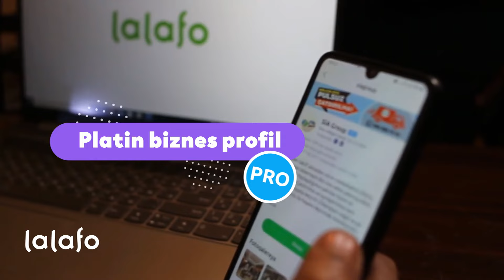Müştəri tapmaq üçün ən yaxşı yol lalafodur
Videonun qəhrəmanı - Rəşad / SİA Group şirkətinin rəhbəri:

"Biz hər növ mebel istehsalı ilə məşğuluq.

Platin Biznes profildən istifadə edirik.

Buna görə də istehsal etdiyimiz bütün məhsulları, lalafo-da yerləşdirərək, 50% endirimlə reklam edirik.

Buna görə daha çox insan bizim elanlarımızı görür.

Hər gün 50 qədər zəng alırıq.

Hamıya Biznes Profil tövsiyə edirəm."